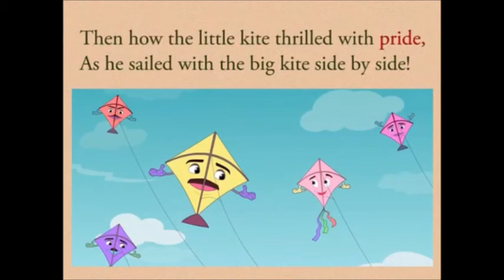CLASS 10th | UNIT 1 INSPIRATION | ENGLISH | READING B | HOW THE LITTLE KITE LEARNED TO FLY